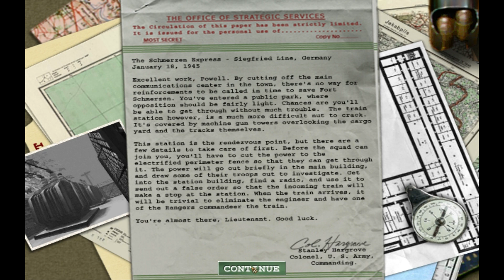Medal of Honor: Allied Assault - Mission 6, Part 4 (4/5)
Mission six: Return to Fort Schmerzen
Part four: The Schmerzen Express

"Excellent work, Powell. By cutting off the main communications center in the
town, there's no way for reinforcements to be called in time to save Fort
Schmerzen. You've entered a public park, where opposition should be fairly
light. Chances are you'll be able to get through without much trouble. The train station however, is a much more difficult nut to crack. It's covered by machine gun towers overlooking the cargo yard and the tracks themselves.

This station is the rendezvous point, but there are a few details to take care
of first. Before the squad can join you, you'll have to cut the power to the
electrified perimeter fence so that they can get through it. The power will go
out briefly in the main building, and draw some of their troops out to investigate. Get into the station building, find a radio, and use it to send out a false order so that the incoming train will make a stop at the station. When the train arrives, it will be trivial to eliminate the engineer and have one of the Rangers commandeer the train.

You're almost there, Lieutenant. Good luck!"

- Colonel Hargrove

Objective 1: Locate and enter train station.
Objective 2: Cut the power to the electric fence.
Objective 3: Send radio communication.

Developer: 2015, Inc.
Publisher: Electronic Arts
Engine: Quake III Arena with Ritual's ÜberTools
Version: 1.11
Platform: PC (Windows, Mac OS X, Linux)
Release Date: January 22, 2002
Genre: First-person shooter
Modes: Single player, multiplayer
Ratings: ESRB: T / ELSPA: 15+ / PEGI: 12+
System requirements: 450 MHz CPU, 128MB RAM, 1.2 GB Hard disk space, 16MB GPU

Currently using FRAPS version 3.4.1 to capture and Adobe Premiere Elements to render and save in HD.

My system:
Windows 7
Intel core i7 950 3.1 GHz
6G RAM
1TB HD